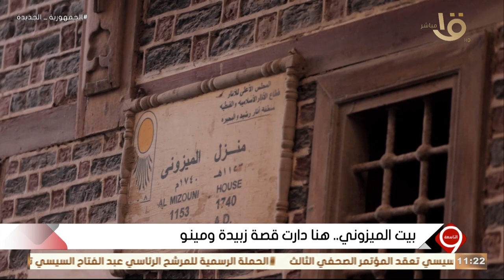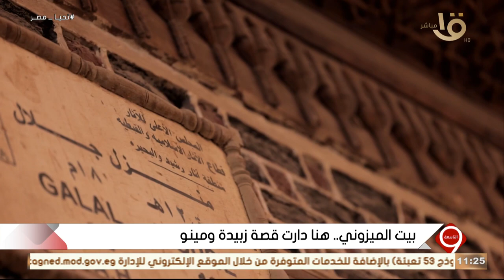"هنا دارت قصة زبيدة ومينو" .. تعرف على "بيت الميزوني" بالكامل والتفاصيل في التاسعة